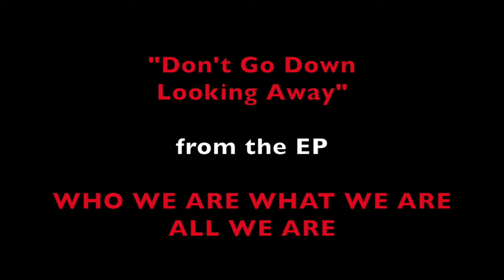Don't Go Down Looking Away - Official Audio (Guitar Instrumental)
“Don’t Go Down Looking Away” from the EP “Who We Are What We Are All We Are” - available at:

All instruments and programming by Eric Jason Brock.

Any money paid is donated to the Make-A-Wish Foundation.